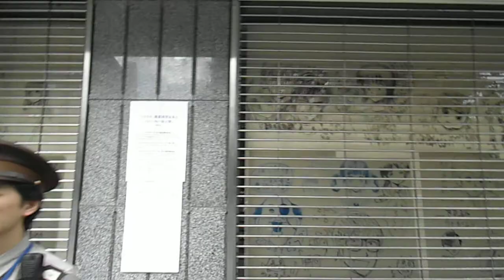DSCF1216小学館ビル豪華な落書き一般公開20130824